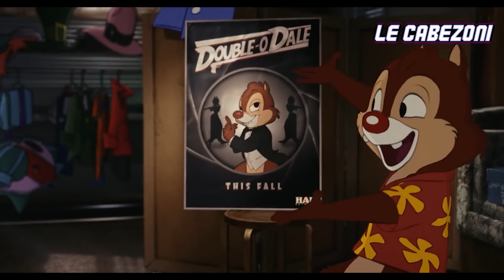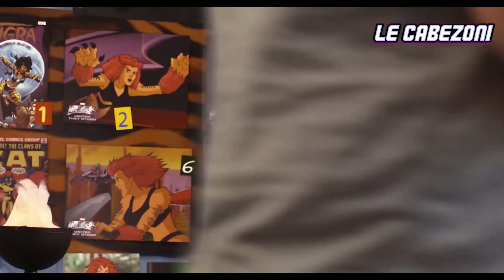SONIC FEO ES EL MEJOR - CHIP AND DALE AL RESCATE - RESUMEN EN 15 MINUTOS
Chip y Dale: Al Rescate  - resumen en 10 minutos.

Varios años después del final de Rescue Rangers, Chip y Dale actualmente viven una vida de mediocridad en un mundo donde los humanos y los personajes de dibujos animados viven juntos. Mientras tanto, los personajes animados tradicionalmente están luchando para llegar a fin de mes después de que la animación por computadora se convierta en la nueva normalidad. Ahora, Chip y Dale deben renovar su asociación para tratar de salvar a un amigo de ser víctima de la piratería de videos.